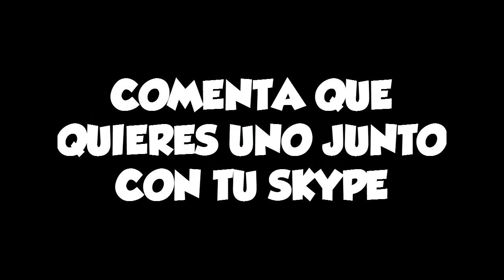Full HD, pro PvP, full diamond, toó chetao, HD, 2.0, Sonido Full definishion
HOLA GENTE!
ESPERO QUE LE GUSTE Y LE DEJEN SU HERMOSO LIKE Y SU HERMOSA SUBSCRIPCION QUE ESO NO LE CUESTA
NADA Y NO OLVIDEN PASARSE POR FACEBOOK Y TUITER XD GRACIAS.
REQUISITOS:::::::::::::::::::::::

ESTAR SUSCRITO A ESTE CANAL

Y DEJA TU LIKEEEEEEEE

DEJAR TU LIKE Y COMENTAR QUE QUIERES UNO Y DEJAR TU SKYPE!